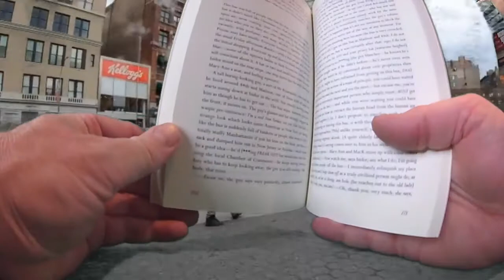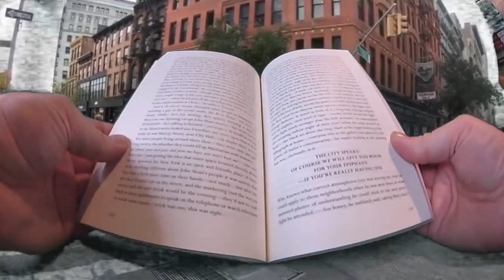WHO SLEEPS WITH KATZ Going Downtown #2 (by Todd McEwen)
This great white culture, that all the idiots want to cherish - - - "Of What Does It Consist?"

WHO SLEEPS WITH KATZ by Todd McEwen, the final word on New York, eating, drinking, smoking. An Epic for the Epicures and one of my favourite novels.

Here we are taking a copy of this profound, funny book downtown.

‘Ferocious wit, a stream of magnificent sentences, something to savour on every page, and a blissful knowledge of what really matters in life.’
     – Guardian

‘One of the great American novels . . . Overwhelming – as great and sad a love song as the city has ever inspired.’
     – Salon

‘A dizzying, compelling novel that throws humour, pathos and crudeness up from the page in equal measures from start to finish . . . raw, immediate, funny and leaving no emotion unexplored.’
     – Scotland on Sunday

‘A finely crafted, elegaic digression into anecdotal years of living, walking, loving, arguing, smoking and drinking in Manhattan . . . an almost Whitmanesque hommage to the city’s delights.’
     – Independent

‘It almost demands to be read out aloud, in order to help the reader unfold the mercurial syntax, the darting, quixotic process of thought.’
    – Scotsman